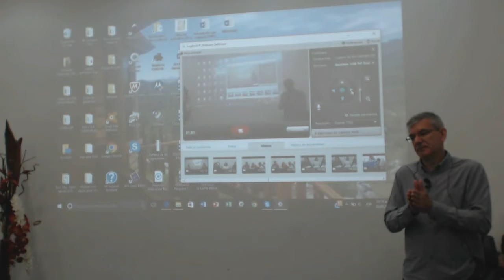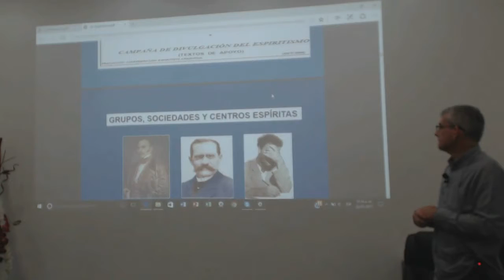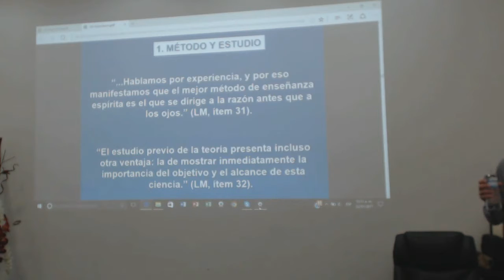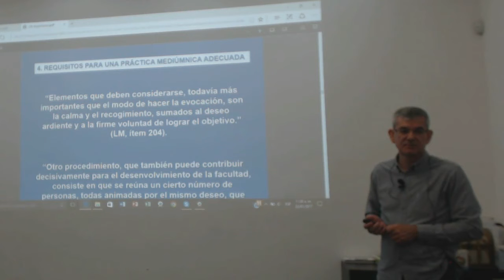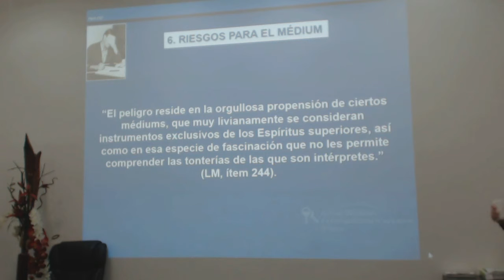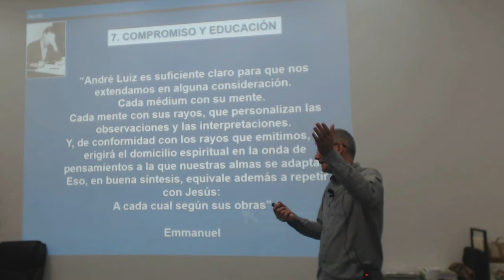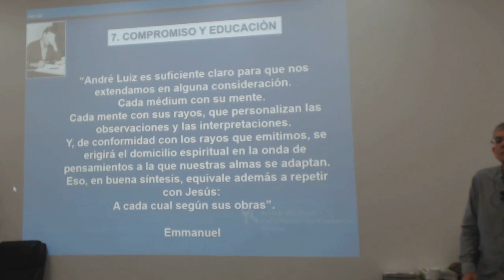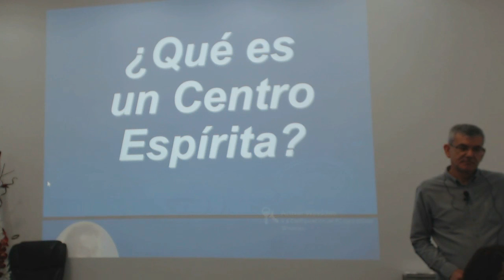661 Psic. Ery Cervantes. 1a. Parte - Conferencia del espirita Julio Santos "Hablando con espíritus"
Conferencia que se llevo a cabo en el taller de hipnosis para avanzados en la ciudad de Monterrey NL. Mex. en enero 2017. Próximo en San Luis Potosí.

CAPACITACIÓN FORMACIÓN DE HIPNOTERAPEUTAS  2017
Guadalajara Jal.
San Luis Potosí Méx.
RockFord Illinois
Miami.
Pomona Cal.  Entre otras ciudades.

Aguascalientes
Rockford
Guadalajara
Miami

Las sesiones aquí PUBLICADAS CON PREVIA AUTORIZACIÓN DEL PACIENTE, nos permite aprender sobre técnicas de hipnosis Regresión y Vidas Pasadas, asi mismo nos facilita la investigación. ¿Creación de la mente? ¿Imaginario? ¿Placebo psicológico? ¿Sugestión? No importa el nombre que le queramos dar al procedimiento. Imaginación y recuerdo son dos respuestas mentales del cerebro, y la única manera de saber si es lo uno o lo otro, es cuando la información se puede corroborar históricamente. Y eso estaría muy bien hacerlo cuando se trata de escribir un libro de historia, y no del desarrollo una terapia, pues sería equivalente a decir que hay que tirar a la basura todos los placebos que tienen en los hospitales para sanar enfermos altamente sugestionables. Si el paciente está enfermo por un imaginario, entonces un imaginario también lo puede sanar.